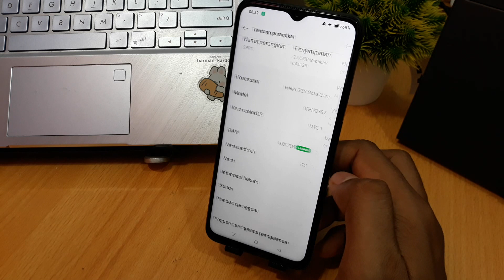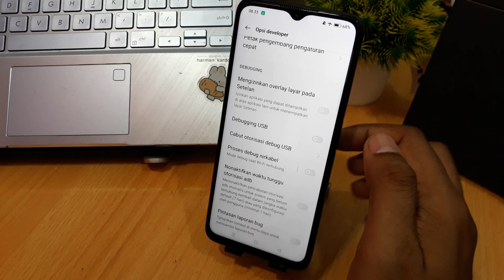Cara mengaktifkan debugging usb di hp oppo